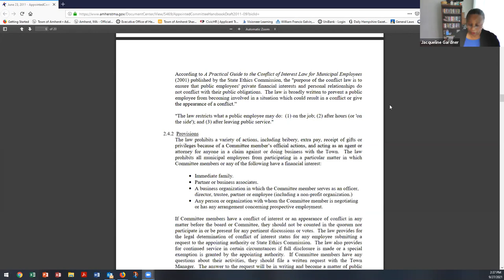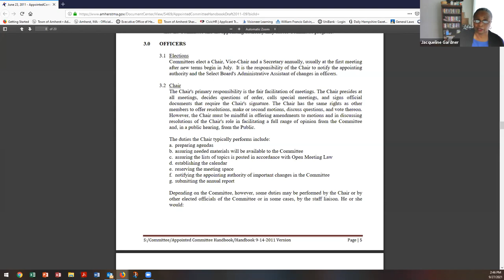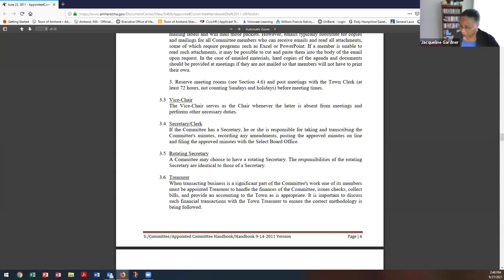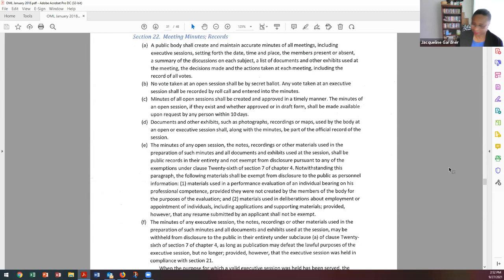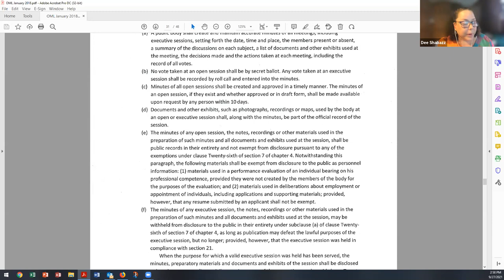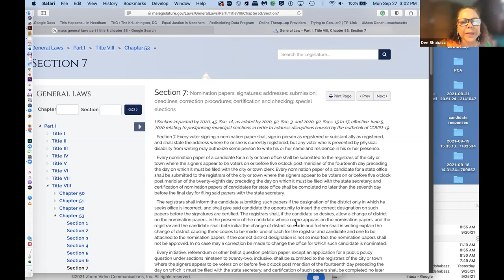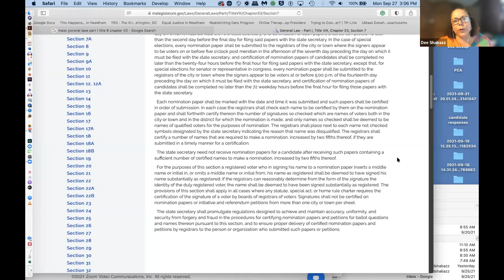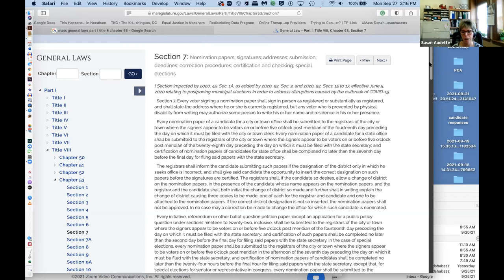Board of Registrars Sept 27, 2021